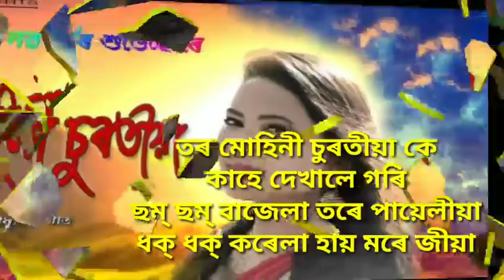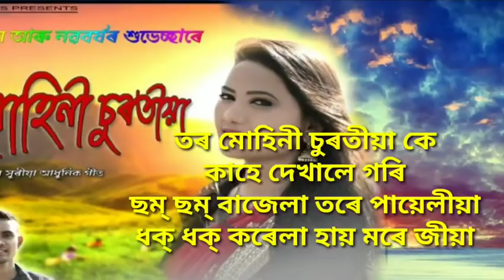মুহিনী চুৰতীয়া /Modern Jhumuir Song/Muhini Suratiya By Hirok Jyoti Das/New Bagania Song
"MOHINI SURATIYA"
(New Modern Jhumuir Song 2019)
 By HIRAK JYOTI DAS
Singer_ Hirak Jyoti Das
Lyrics/Tune_Amiyo Sasoni & Prafulla Rajput
Music Arranger_ Amar Boro

(The Musical Channel)
অনুগ্ৰহ কৰি বিনা অনুমতিত এই গান বা Video অন্য কোনো YouTube Channelত ReUpload নকৰিব ।অন্যথাই তেওঁ অইনগত ভাৱে শাস্তি পাব পাৰে ।

যদি আপোনালোকক গানটো ভাল লাগিলে তেন্তে Plaese ইয়াক যিমান পাৰে  Share কৰি আমাৰ আগুৱাই অহা Singer সকলক অগোৱাই যাবলৈ সহায় কৰিব ।

লগতে like  আৰু Comment কৰিব।
Hamder Assam (The Musical Channel)

যদি আপোনালোক এই Channelত কোনো ধৰণৰ Audio বা Video প্ৰচাৰৰ বাবে দিব বিচাৰে তেন্তে আমাক WhatsApp কৰক 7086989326(no call Please Only whatsapp or Masg)